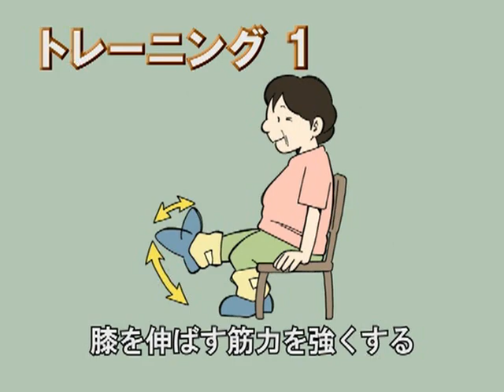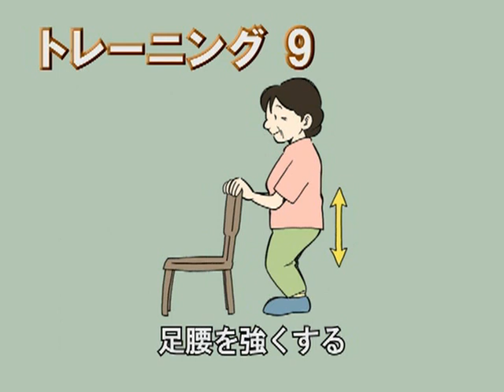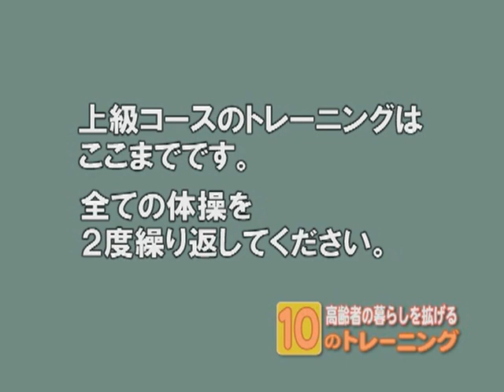旅先での ストレッチ 鬼石モデル